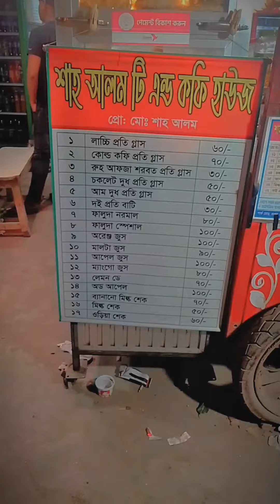রংপুরের বিখ্যাত মালাই চা খেতে চলে আসলাম ☕